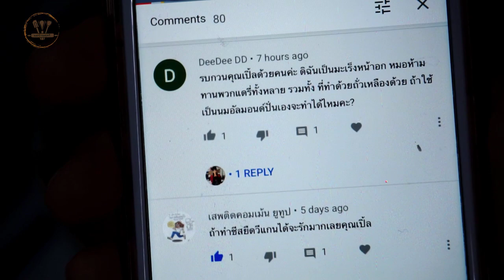สายคลีน สายวีแกน มาทางนี้ เชดด้าชีส ส่วนผสมธรรมชาติล้วนๆไม่สารเสริม Vegan Cheddar Cheese no lactose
สายคลีน สายวีแกน มาทางนี้ เชดด้าชีส ส่วนผสมธรรมชาติ ล้วนไม่สารเสริม Vegan Cheddar Cheese no lactose

สวัสดีค่ะ วันนี้เปิ้ลมากับวีแกนชีสค่ะ เป็นเชดด้าชีส ที่ใช้ส่วนผสมที่หาง่ายๆเลย ไม่ต้องใส่สารเสริมใดๆ วีแกนแบบ 100% ปลอดจากผลิตภํณฑ์นม 100% ไม่ใส่แม้แต่ กรดแลคติก ที่สกัดมาจากนมวัวด้วยค่ะ ปลอดภัยหายห่วงค่ะ
แต่บอกก่อนนะคะว่ามีกลิ่นถั่วลูกไก่ เพราะเปิ้ลไม่ได้ใช้กลิ่นผสมอาหารช่วยค่ะ

มันฝรั่ง 200 กรัม (1 ลูกขนาดกลาง)
แครอท 200 กรัม (2 หัวขนาดกลาง)
ข้าวสาร 60 กรัม
น้ำเปล่า 1 1/4 ถ้วยตวง สำหรับต้ม

แป้งถั่วลูกไก่ (Chickpea flour) 60 กรัม แพ้ถั่วใช้แป้งสาลีค่ะ เอาไปคั่วในกระทะได้ค่ะ ให้สีเข้มๆ
น้ำเปล่า 1/2 ถ้วยตวง สำหรับกวนแป้ง

น้ำเปล่าประมาณ 2 ช้อนโต๊ะ สำหรับปั่น (ถ้าจำเป็น ใส่เยอะชีสจะเซตตัวยากนะคะ)

Ingredients
1 medium size Potato (200g) , 2 medium size Carrots (200g)
60g Rice, 1 1/4 Cup water for boil

55g Chickpea flour, 35g Corn starch, 1/2 cup Water for stir

2 Tbsp Lemon juice, 2Tbsp Cooking oil, 1 Tsp Salt

Little bit water for blen (if need) 2 Tbsp

*** Use white carrot for Mozzarella

ติดตามเมนูใหม่ๆ ร่วมพูดคุย ส่งการบ้าน หรือร่วมกิจกรรมกันได้ที่ Facebook Group
เปิ้ลจะมีอัพเดทบทความ เทคนิคเกี่ยวกับขนมปังให้ตลอดค่ะ

แม่บ้านตุรกีสวัสดีค่ะ เปิ้ลแม่บ้านตุรกีค่ะ
ช่องนี้จะชวนทำทำขนมปัง ขนมหวาน อาหารต่างๆ
แนะนำสถานที่ท่องเที่ยว หรือรีวิวบ้างเล็กน้อย ตามประสาแม่บ้านต่างแดนค่ะ